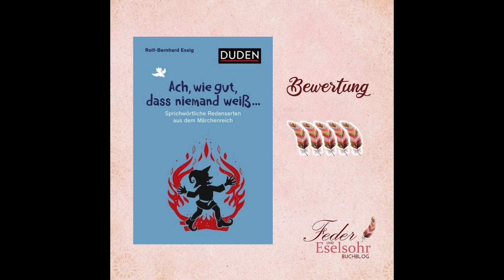Mein Lesemonat September 2023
Ich habe euch meinen Lesemonat September mitgebracht. Es sind dieses Mal 25 Bücher geworden.

Wie war euer Lesemonat?